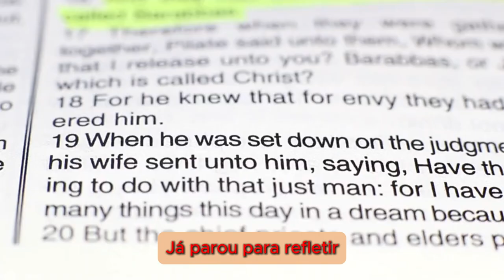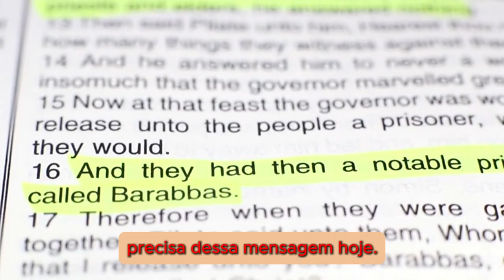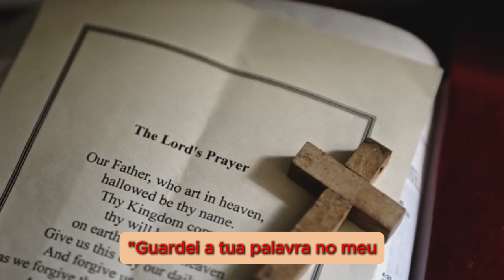Oração - Renove sua Fé: Descubra o Poder Transformador da Palavra de Deus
Capitulos:
time stamps:
00:00 - 00:25 - intro
00:26 - 00:51 - conceito - Apresentação
00:52 - 01:13 - versiculo Salmos 119:105
01:14 - 01:49 - versiculo 2 Coríntios 12:9
01:50 - 02:26 - versiculo Romanos 12:2
02:27 - 02:40- versiculo Salmos 119:11
02:41- 03:14 - conclusão/Telafinal

Creditos Finais:
Roteiro/Video/legendas - AiCapCut